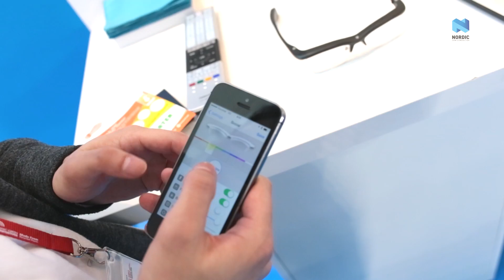Appcessories: FUN'IKI smart ambient glasses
The FUN'IKI glasses from Matilde Inc. are unique digital spectacles in the way that you don't have to pick up your smart phone for alerts. The glasses are linked to your smart phone and will notify you by light or sound whenever you receive sms messages, emails or schedule reminders, etc. Alerts can easily be controlled with the app available. Change colors, brightness, fade out and sound to get the alerts the way you want! The ambient glasses will change the darkness after the surrounding light making sure you don't miss out any new alerts. Experience these smart glasses for fun! You can even use them as sunglasses.

Fun'IKI glasses uses Bluetooth Smart technology from Nordic Semiconductor.